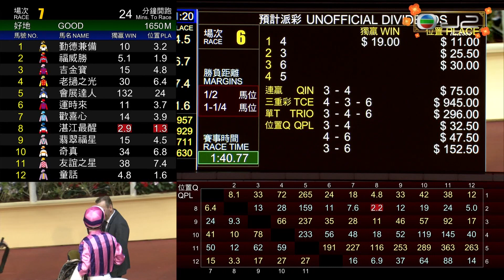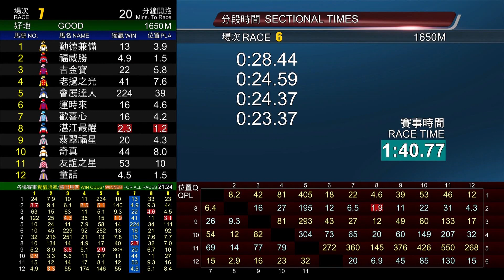22/01/2020 (357) 多多 (C109) 莫雷拉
22/01/2020 跑馬地 (場次357)
第四班 - 1650米 - (60-40) - 偉業讓賽
場地狀況 : 好地
賽道 : 草地 - "A" 賽道
時間 : (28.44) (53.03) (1:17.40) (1:40.77)
分段時間 : 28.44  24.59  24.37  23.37